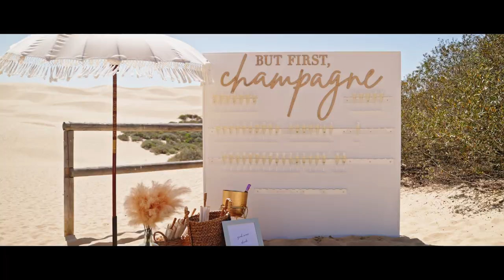Ashley + Lee - Epic Wedding Trailer ( Sony a7siii) Santa Barbara, California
Looking for a breathtaking wedding video that captures the beauty and romance of an intimate ceremony on the desert ? Look no further! Our latest wedding video showcases the perfect blend of elegance and emotion, with stunning visuals that are sure to leave you captivated.

Whether you're a bride-to-be searching for inspiration for your own wedding, or simply looking for a visually stunning and romantic escape, this video is a must-see. From the heartfelt speeches to the touching moments shared between the couple and their loved ones, this video showcases the magic and beauty of a wedding day.

So sit back, relax, and immerse yourself in the joy and love that this video has to offer. With its perfect blend of elegance and emotion, it's sure to leave you feeling inspired and uplifted.